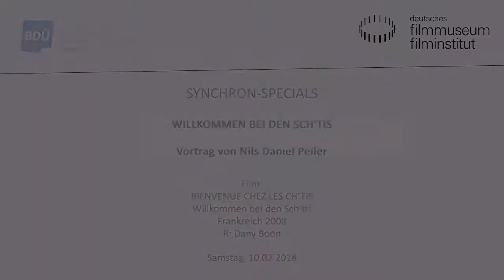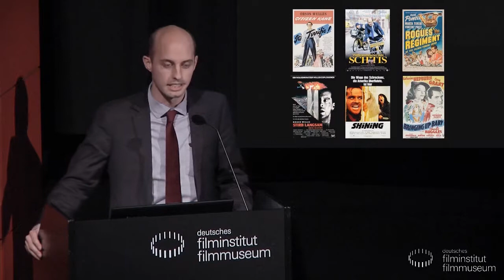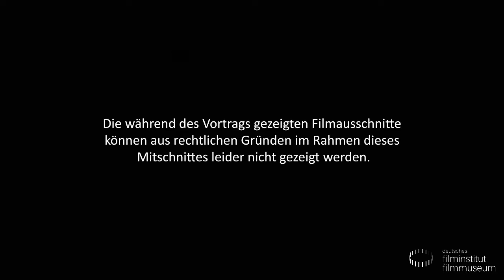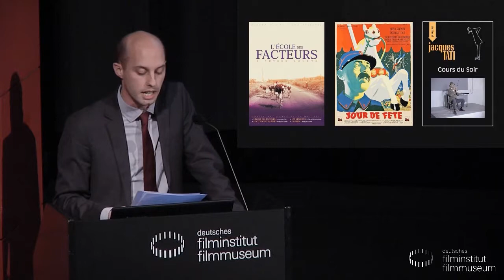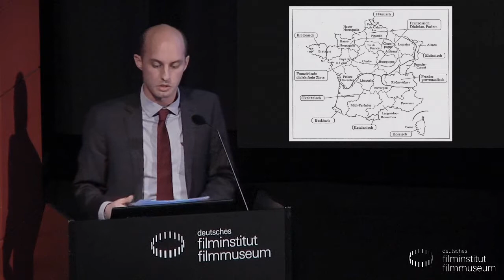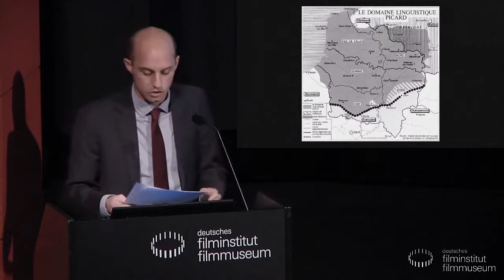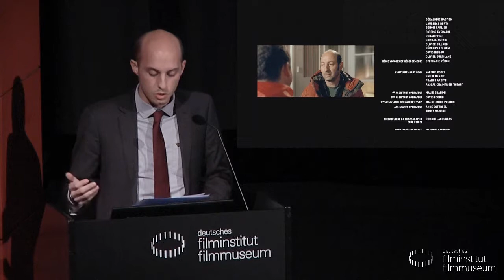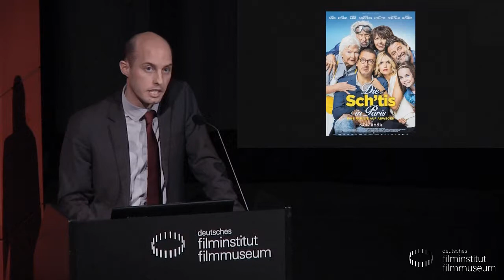Nils Daniel Peiler // Vortrag zur Synchron-Fassung von WILLKOMMEN BEI DEN SCH’TIS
Was passiert, wenn ein Film vollständig neuvertont werden muss? Wie erfindet man die deutsche Version einer Kunstsprache? Was tun, wenn Inhalte sich für die Synchronfassung als politisch kontrovers erweisen? Wie beeinfussen prominente Filmregisseur/innen die Synchronisationen ihrer Filme und wie hört sich eine Erstsynchronisation Jahrzehnte nach dem Original an? Ab sofort steht der zweite Samstag im Monat im Zeichen einer besonderen Synchronfassung.

Der Filmwissenschaftler und Synchron-Experte Nils Daniel Peiler präsentiert im Kino des Deutschen Filmmuseums „Synchron-Specials“. Die Filmreihe erkundet mit Begleitvorträgen monatlich einen anderen Themenschwerpunkt aus dem Feld der Synchronisation und macht populäre Filmklassiker neu erfahrbar.

BIENVENUE CHEZ LES CH’TIS  Willkommen bei den Sch’tis
Frankreich 2008. R: Dany Boon
D: Dany Boon, Kad Merad, Anne Marivin, Zoé Félix. 106 Min.
Die Sch’tis sind die Sprecher/innen des nordfranzösischen Dialekts „Ch’ti“, der für die übrigen Landsleute nur schwer verständlich und zugleich Zielscheibe von Spott ist. Für die deutsche Fassung des Komödienerfolgs erfand die Dialogbuchautorin und Synchronregisseurin Beate Klöckner eine eigene deutsche Kunstsprache. Dafür wurde WILLKOMMEN BEI DEN SCH‘TIS mit dem Liliput-Preis des Bundesverbands kommunale Filmarbeit und mit dem Deutschen Preis für Synchron ausgezeichnet. Die Figuren sprechen hier eine Sprache, die Ähnlichkeiten mit dem Schwäbischen Dialekt hat und in der konsequent „s“ und „sch“ vertauscht sind. Die starbesetzte Synchronfassung wartet mit den Stimmen von Christoph Maria Herbst (Dany Boon) und Uta Hallant (Line Renaud), der deutschen Stammstimme von Audrey Hepburn, auf. Mit DIE SCH’TIS IN PARIS – EINE FAMILIE AUF ABWEGEN (UNE JOLIE CH‘TITE FAMILLE, FR 2018) setzt Dany Boon seinen Film aktuell fort.